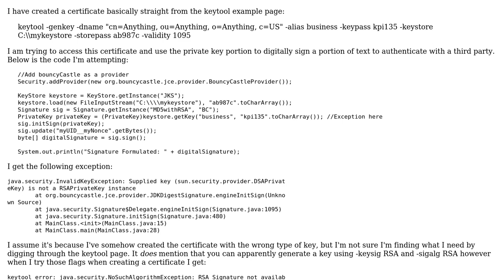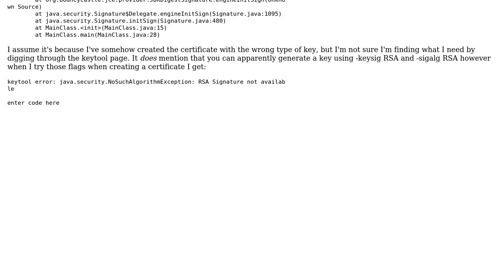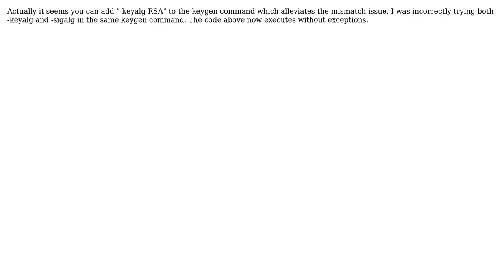Can't sign a dig sig utilizing java / keytool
With thanks & praise to God, and with thanks to the many people who have made this project possible! You are responsible for your own actions.